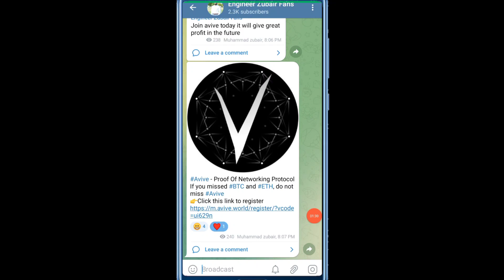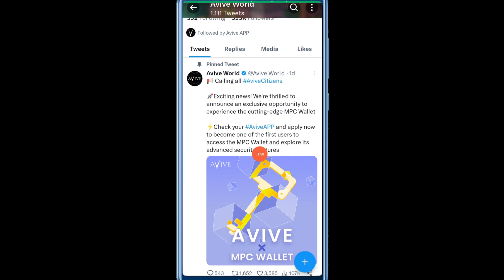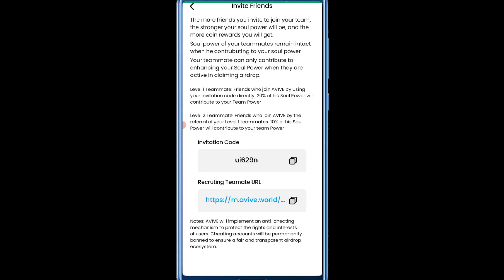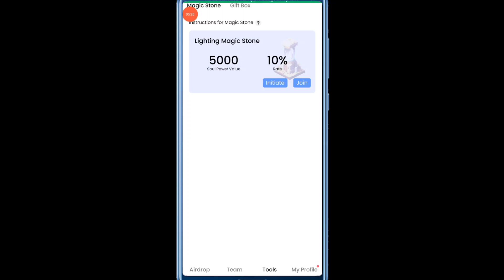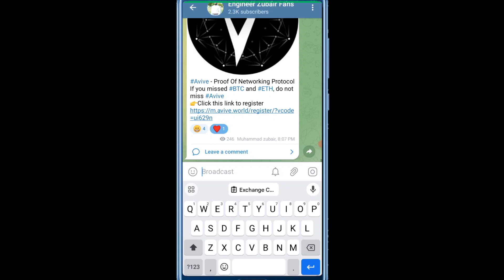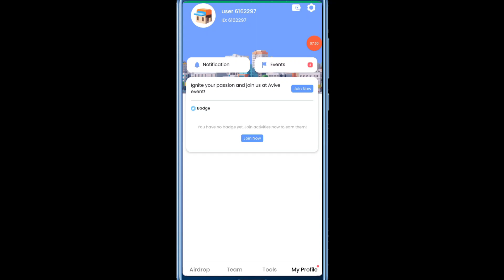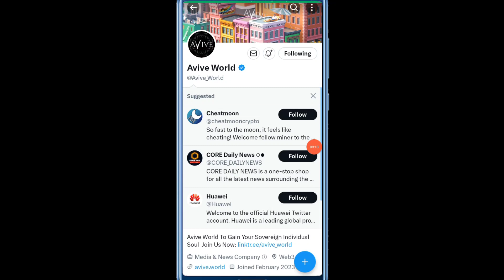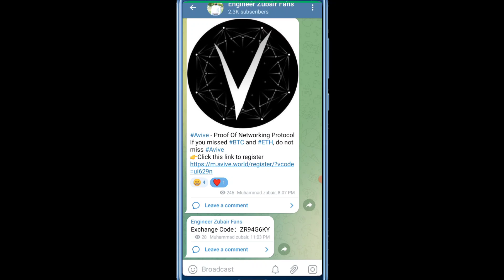Avive Mining App Update | New Free Mining App | Avive Mining Withdrawal | Avive Mining MPC Wallet